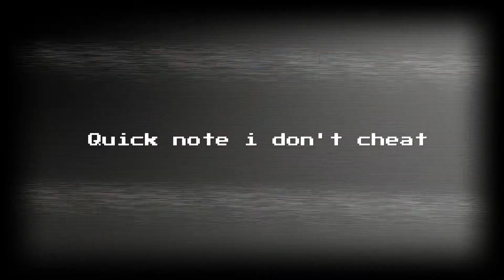Dumb Eliminations part 2 except it's cooler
Haha bullet go whizz